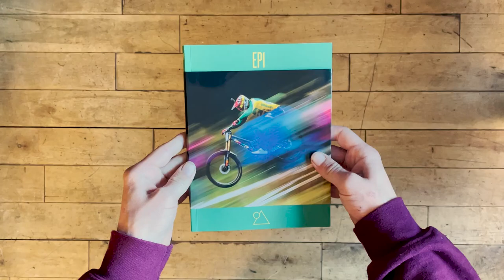Downtime EP1 print journal: Out now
Downtime Podcast, one of mountain biking’s most popular podcasts with over three million downloads and a list of guests that reads like a who’s who of gravity mountain biking, branches out into print media with Downtime EP.

Teaming up with print specialists Misspent Summers, publisher of downhill World Cup and Enduro World Series yearbooks, Downtime adds another quality product to its offering with the EP, a biannual journal featuring the best photography and writing in mountain biking.

Taking inspiration from podcast episodes, Downtime EP expands on the varied subjects captured in Downtime’s 240+ episodes. Each issue of the EP is packed with features: interviews, photo essays, investigations, infographics, comment and more.

EP1 is 164 pages of beautiful print, with principal photography by Sven Martin, Boris Beyer and Sebastian Schieck, design by Chris and Harriet Jones, main features writing by Daisy Maddinson, Victor Lucas and Pete Scullion, plus a range of other articles by EP’s many talented contributors and guests.

EP1 is supported by: Cotic, Nukeproof, Leatt, Trek, Koroyd, NF and Fit4Racing